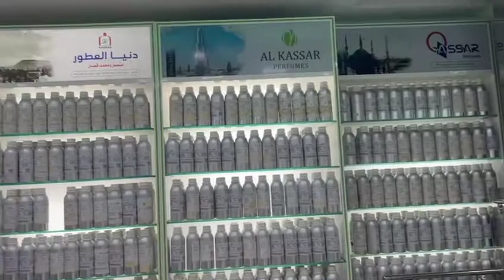perfumeഅത്തർ വാങ്ങൻ ഖത്തറിൽ പോയപ്പോൾ 🙏👍🏻🥰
വാങ്ങിക്കോ...🙏👍🏻